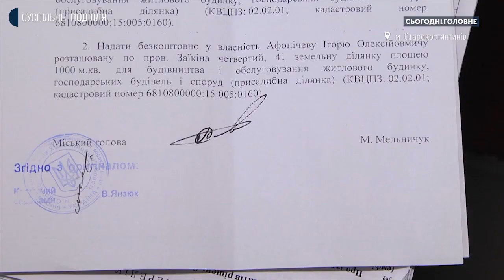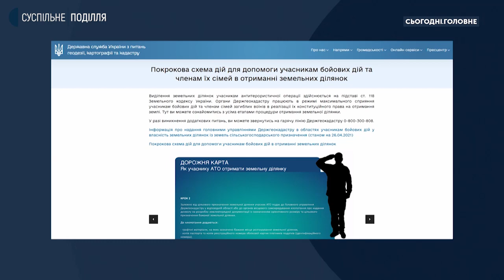Володимир Шрубковський: АТОвці при отриманні землі часто стають заручниками місцевої влади і шахраїв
Про те, з якими перепонами у отриманні земельних ділянок зустрічаються зараз учасники бойових дій та чому існує неузгодженість дій різних органів влади в оформленні документів на землю, говоримо із адвокаткою, фахівчинею регіонального Центру з надання безоплатної вторинної правової допомоги у Хмельницькій області Русланою Матущак та керівником громадської організації «Спілка інвалідів війни та ветеранів АТО Хмельниччини»,  головою консультативної ради у справах ветеранів війни, сімей загиблих (померлих) захисників України при Хмельницькій ОДА Володимиром Шрубковським.

00:00 Вступ
01:27 Як часто учасники АТО/ООС чи члени їх родин звертаються з питаннями виділення землі
02:35 Наскільки часто звертаються до юристів учасники АТО/ООС і з якими питаннями
03:26 На які земельні ділянки мають право учасники АТО/ООС та їх родини
04:39 Спекуляції та шахрайства з отриманням землі за посвідченнями учасників АТО/ООС
06:26 Проєкт на земельну ділянку є, а землі не має: як часто так стається і що робити?
15:16 Де можна учаснику АТО/ООС чи їх родинам отримати земельну ділянку? Порушення законодавства місцевими органами влади
19:42 Кримінальні провадження, пов’язані з землею: інтереси держави проти інтересів учасників АТО/ООС
21:04 Як вирішує влада у громадах земельні питання учасників АТО/ООС
26:34 Що каже законодавство про «справедливість» при вирішенні земельних питань